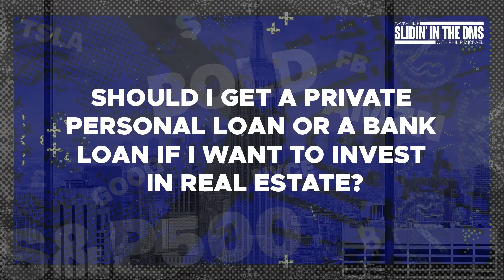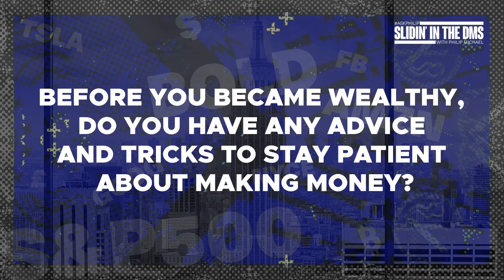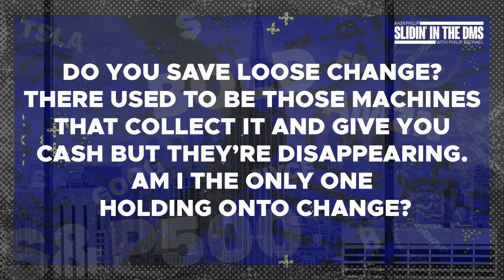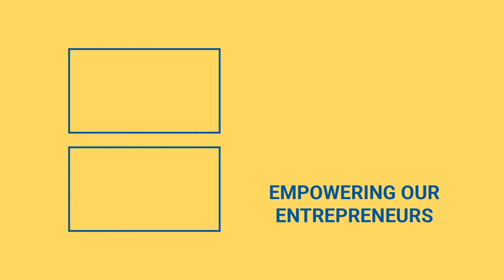Active Investing Vs. Passive Investing - Which Is Better For You?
Looking for stock market advice? Wanting to learn how to invest in crypto because you’re just getting started? We’ve got that for you and more in Slidin’ In The DMs AKA AskPhilip​​​!

AskPhilip is our weekly segment where our entrepreneur and real estate expert Philip Michael answers your questions on real estate investing for beginners, how to be an entrepreneur, and everything in between.

0:00 Should I Get A Private Personal Loan If I Want To Invest In Real Estate?
1:43 Do You Have Any Advice To Stay Patient About Making Money?
4:20 Do You Save Loose Change?
5:40 Thoughts On Buzzfeed IPO?

Should I Get A Private Personal Loan If I Want To Invest In Real Estate?

It depends on how you want to invest in real estate because there are multiple ways of investing in real estate: you can invest passively or actively. Active real estate investing means you are a landlord. You buy the property and you hold on to. On the other hand, passive real estate investing is if you invest with someone else or buy a piece of a REIT, which is a publicly traded real estate company. For example, the Empire State Building is owned by the Empire State Realty Trust. You can own a piece of the Empire State Building for $10 or less.

If you’re talking about buying an FHA finance property, and there are four units where you live in one of them. Would you need a private personal loan? No, you just need to save up enough money for your down payment. Once you have the down payment, the bank will give you the rest. You have to come up with 3.5%. If the property costs $100,000, then you have to pay $3,500.

Do You Have Any Advice To Stay Patient About Making Money?

You have to learn to understand and respect money. Once you understand money, only then will you treat it differently. The problem is people look at money the same way that they look at fitness. They believe there is a magic pill that will magically make you wealthy. There isn’t. You can’t get rich from just investing one time. Getting ‘wealthy’ is like tending to a plant. When you plant a seed, you can water it for a while but not see anything because it takes time for the plant to grow. Just like it takes time to grow your ‘wealth.’ 5 years would be a fast path to being wealthy. You can get there in 10 years if you consistently invest for those 10 years.

Another method is to work hard from 18 years old. Try to get 2, 3, 4 thousand dollars and use a 50% future self wealth tax. You take half of the money you make and deposit into index funds. If you continue to invest until you’re 28 or 29, you could make a million dollars. Overall, track, manage, and budget your money.

Looking for US economy news? Interested in stock market advice?

Your questions just might get answered on the air!